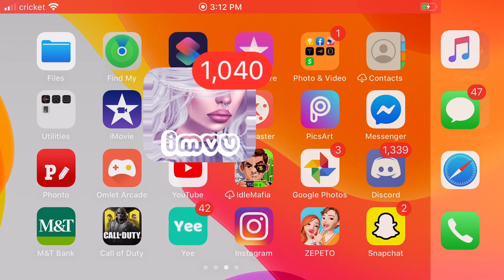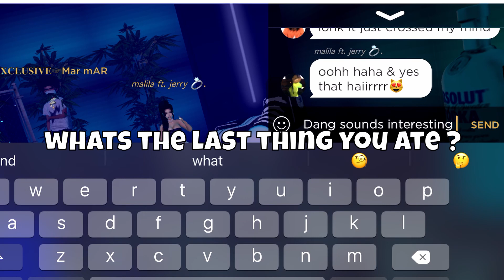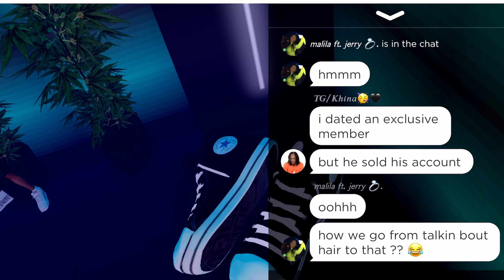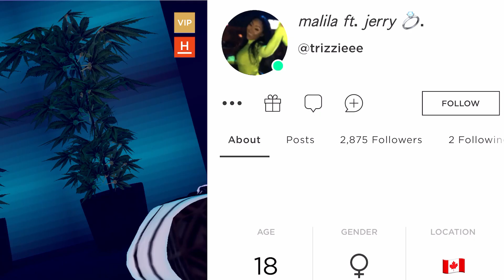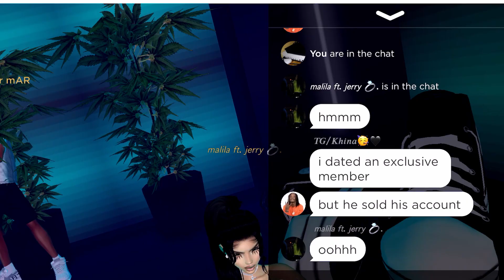WHY DID YOU AND (Kayla) Breakup ON IMVU ? Is You Quitting IMVU SMALL Q & A. 😗😂